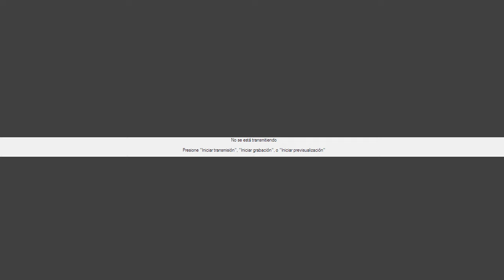✅ MISA DE HOY jueves 18 de Julio del 2024. Pbro. Ricardo Prato